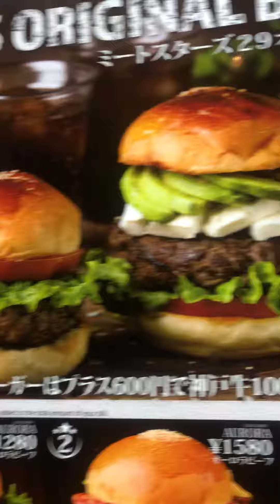MEAT STARS 29 HANEDA INTERNATIONAL AIRPORT TOKYO Japan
Very great burgers and assorted KOBE BEEF blends yummy fresh and beside are the fresh eel tuna all kinds of soups and fresh fish 🐠 ! TRY THIS the BEST in the world 🌎